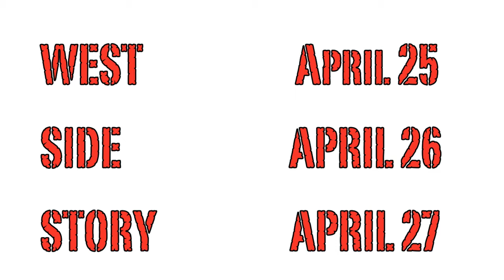West Side Story Teaser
Come see Smithtown High School East's production of West Side Story!